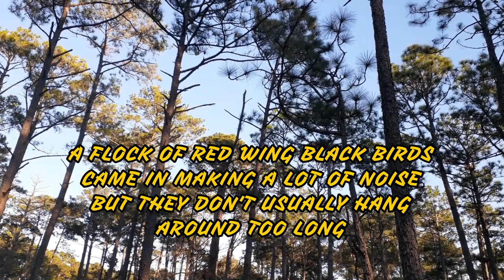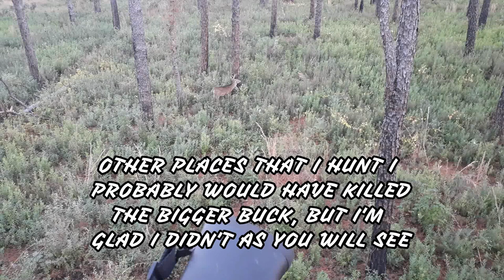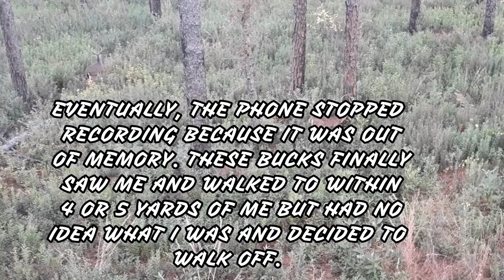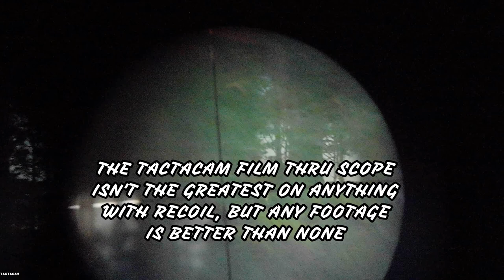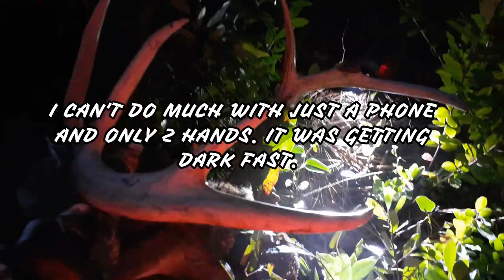Deer Hunting, Big Ten Point Buck Dropped with Slug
In this video, I am hunting as a guest with a friend on a very large tract of land which has a deer management program and lots of bucks, some of which are huge. The footage is limited as I can't carry in a bunch of cameras and recording equipment like I would normally do. I was limited to my phone and a Tactacam FTS (film thru scope), so I did the best I could with it.

I have to make an amendment to the statements I made about the buck having lost all of his teeth,
it turns out that when I finished caping out the deer I discovered he did have some of his rear molars after all. But they were all showing a lot of wear. Also, this deer is actually a ten point buck, as he not only had a broken G3, but a broken drop tine on the left side.

You can find me @thecarolinacadman

Morning Joe - Patino